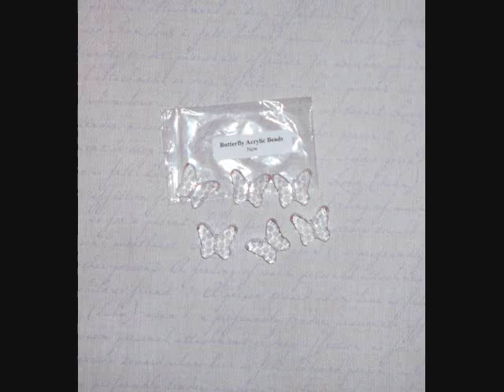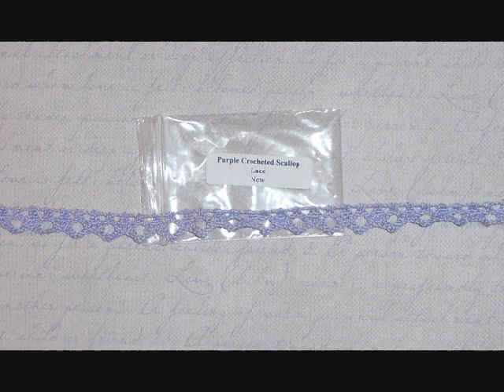July Designer Package from MB's Treasurista